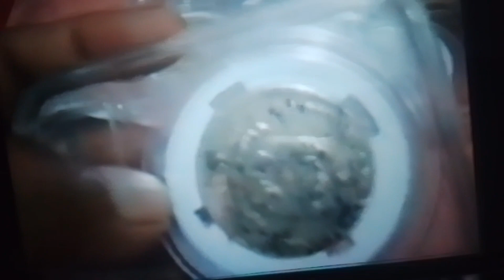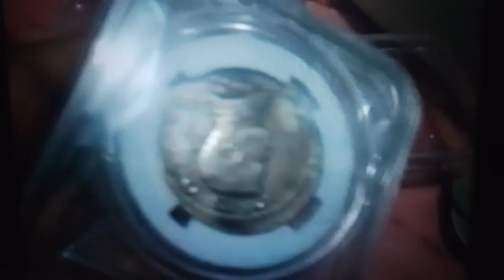one peso 1974..nabili ko 3000 ..alamin kung bakit...